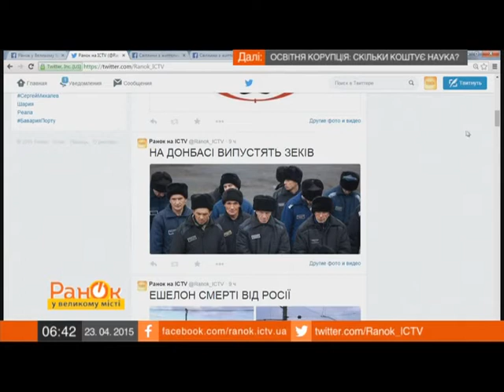В ДНР выпустят зэков, которые хотят воевать